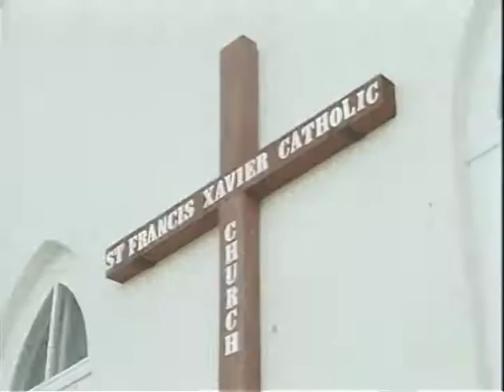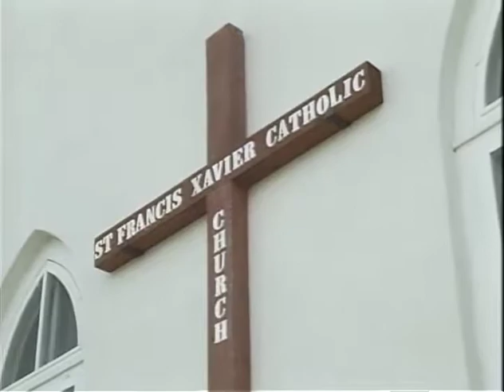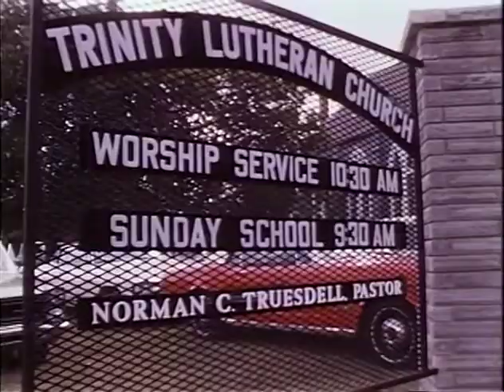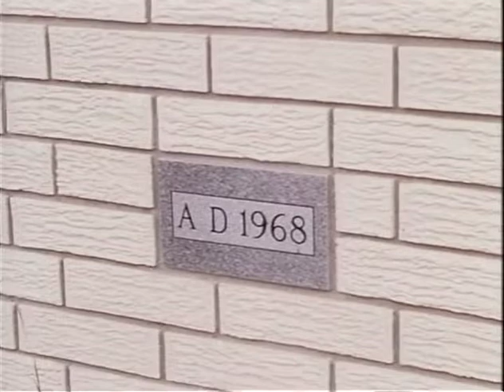MP900 outs16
16 of 24 outs reels from MP 900, "President Lyndon B. Johnson in September 1968," by the White House Naval Photographic Unit. The "Navy Films" consist of monthly reports on the activities of President and Mrs. Johnson from 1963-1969.

Shot list:
Outs Roll 16 of 24, The President: September 1968
AF-1: Presidential seal; refueled
Andrews AFB, Washington, DC: LBJ debarks from a helicopter, boards AF-1
TX: LBJ arrives at an AFB, boards a small Presidential jet
LBJ Ranch: Sunset, photo study of the small jet parked on the airstrip
[9/22/68] St. Francis Xavier Church: LBJ, Luci attend services
[9/22/68] Trinity Lutheran Church, TX: LBJ, CTJ attend services
[9/22/68] St. Francis Xavier Church: LBJ arrives, attends the dedication of a new rectory; LBJ holds Lyn
[9/22/68] LBJ Ranch: Sunset
[9/22/68] LBJ Ranch: CTJ leaves by helicopter